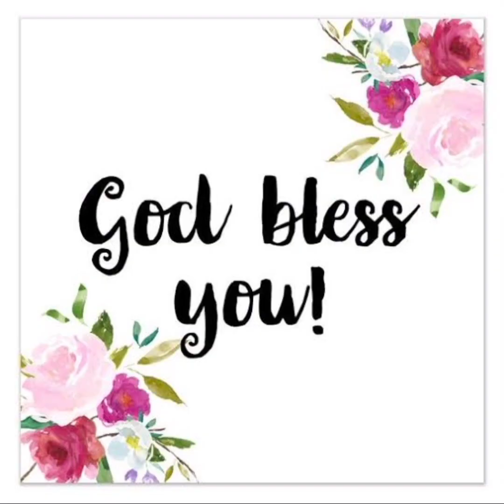HAPPY WEDDING ANNIVERSARY AKKA ❤️ BHAVA